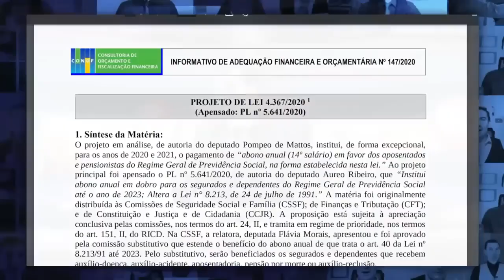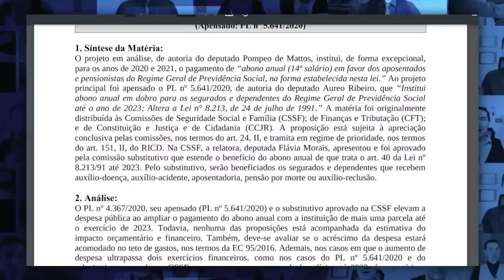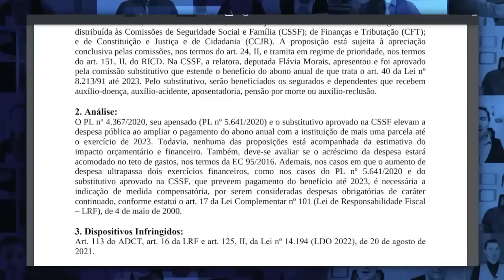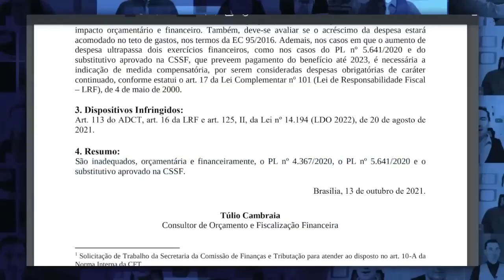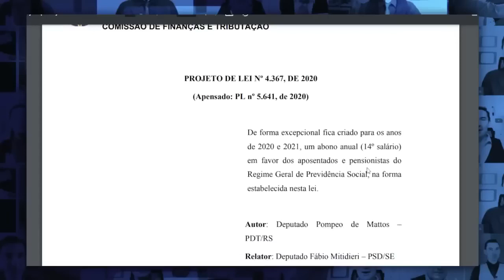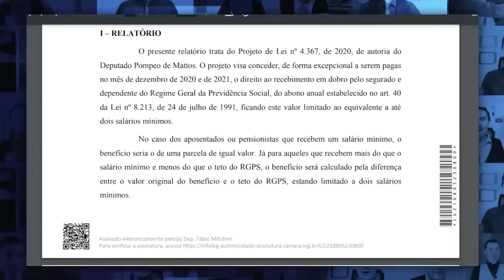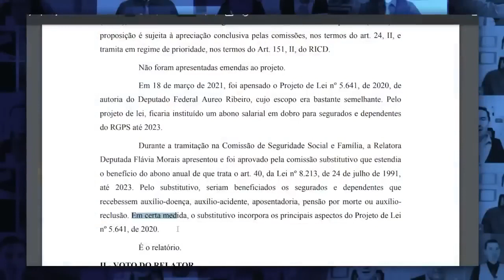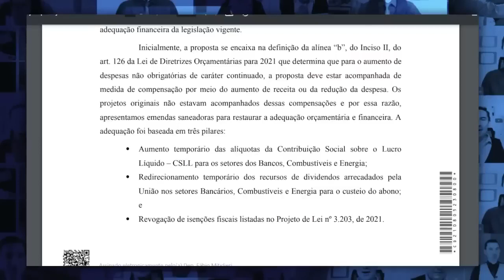SAIBA COMO FICOU o pagamento do 14 salário INSS + 14 Salario INSS Vai Ser Pago esse ano?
SAIU AGORA Notícia: 14 Salario INSS Vai Ser Pago?! Como Ficou Agora Antes das Eleições 2022 o Salário dos Aposentados - Veja todos os detalhes sobre o pagamento do 14 salário para aposentados e pensionistas do INSS - 14 salário 2022 - Quando vai ser liberado o décimo quarto salário? - Quem tem direito ao décimo quarto salário do INSS

14º salário do INSS para aposentados será pago em março? veja datas ...
14º salário do INSS será pago em março? ... Se o décimo quarto para aposentados ainda não foi aprovado, como já existem datas de pagamento? Nós ...
14º salário do INSS para aposentados será pago em março? veja datas previstas
14º salário do INSS Pagamento vai começar em março? Assista tudo e ...
14 salario foi aprovado ultimas noticias hoje
14 salario tabela de pagamento
14 salario foi aprovado g1
14 salario
14 salario inss 2022
decimo quarto
14° salario quem tem direito
14° salario calendário
14° salario bpc
14° salario 2021
14° salario 2021 foi aprovado
14° salario 2021 g1
senado federal 14° salario aposentados
pl 4367/20

14° salario tabela de pagamento
14° salario aposentados 2022 g1
14° salario foi aprovado g1
senado aprova décimo quarto para aposentados
14° salario quem tem direito
14° salario aposentados 2021 hoje
pl 4367/20